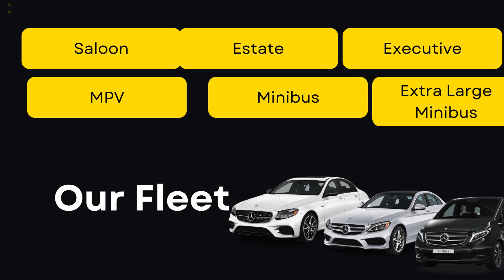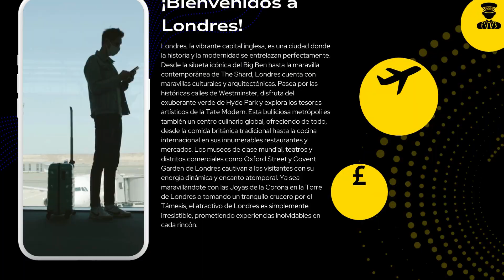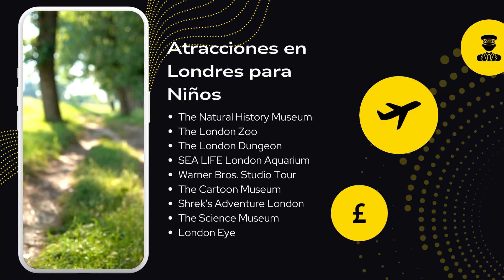Taxi Premier Desde el Aeropuerto de Londres Luton | 247 Airport Ride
No.1 Taxi Premier Desde el Aeropuerto de Londres Luton With 100% Client Satisfaction

¿Es el aeropuerto de Londres Luton tu próximo destino? Tanto si llegas como si sales, deja que nos encarguemos de tus necesidades de traslado. Nuestros taxis son confiables, cómodos y eficientes, asegurando que llegues a tu destino a tiempo, ¡siempre!

Reserva Traslados Sin Problemas Con el Mejor Servicio de Taxi en Luton

¡Olvídate de los problemas con el transporte! En 247 Airport Ride, ofrecemos servicios de traslado de primera clase desde o hacia el aeropuerto de Luton. Ya sea que tomes un vuelo o llegues a Londres, te tenemos cubierto. Te recogeremos en tu terminal de llegada y te llevaremos directamente a tu hotel o cualquier lugar que desees, asegurando que llegues a tiempo y sin estrés. Cubrimos todas las áreas de Londres y del Reino Unido, así que no importa dónde estés, estamos aquí para ayudarte.

Reserva con nosotros para tu próximo traslado desde el aeropuerto de Luton y experimenta un viaje suave y sin preocupaciones.